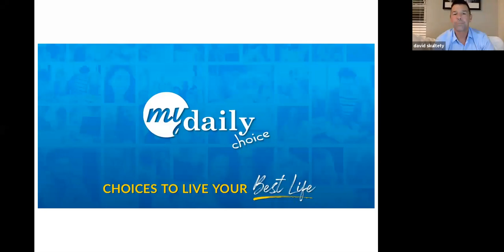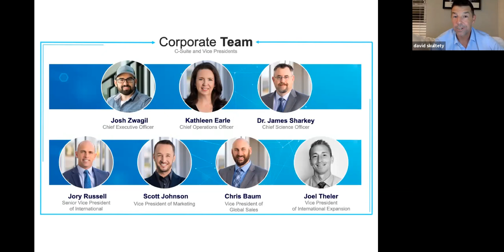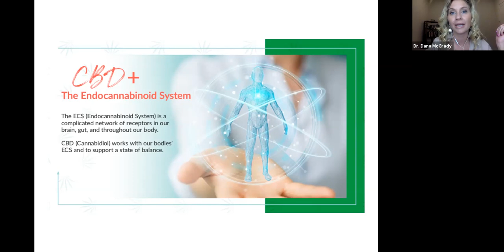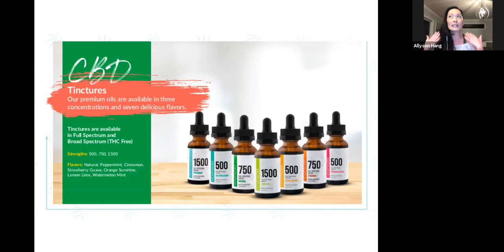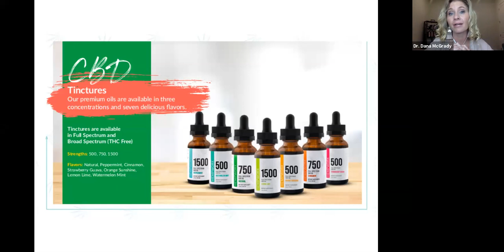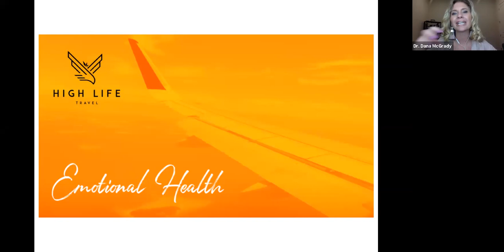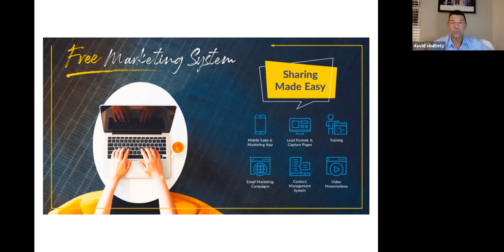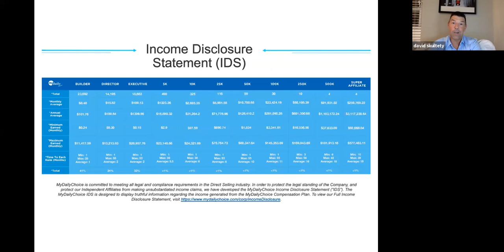OneTeamWorx Business Showcase Zoom